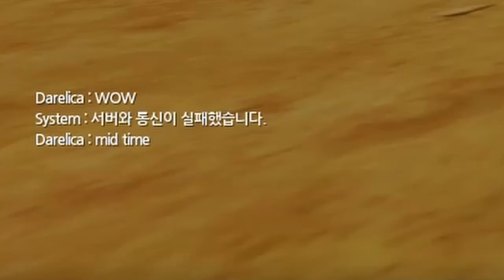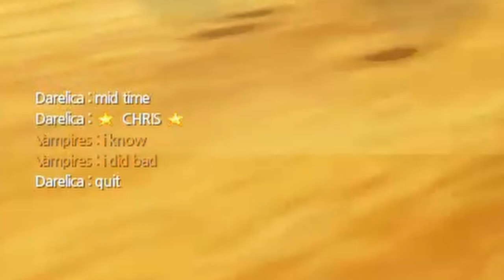HYDRATED speed races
idk what was up w me during these races
shout out Darel my biggest fan

Legacy
-72 speed
-74 strength
-100 resourceful

My controls:
Arrow keys - movement
Z - jump
Left shift - slide
Left Ctrl - use item